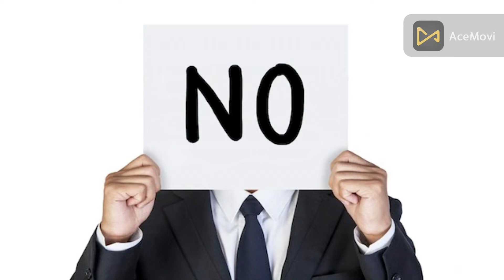Who Was Mansa Musa || Richest Man in the History of World || Mali Empire of West Africa ||Histor Eye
in this video i am gonna tell you about a muslim king of Maali.
Dear Viewers,
Musa I, or Mansa Musa, was the tenth Mansa of the Mali Empire, an Islamic West African state. He has been sometimes described as the wealthiest individual of the Middle Ages and of all of human history.